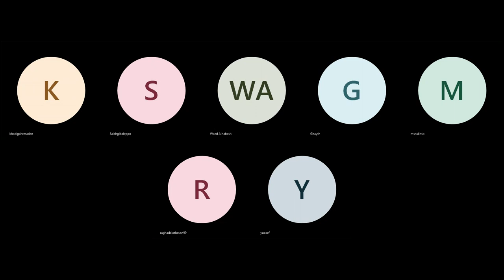فحص الحالة العقلية / القسم الثاني